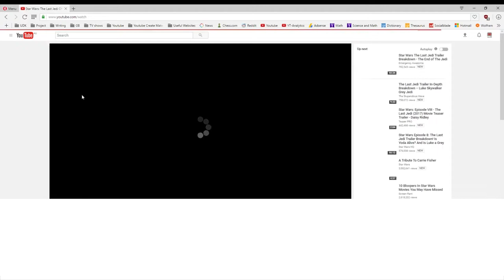How to see what tags a Youtube video has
Learn how to see the tags that any video uses by accessing the page source of the Youtube video web page.